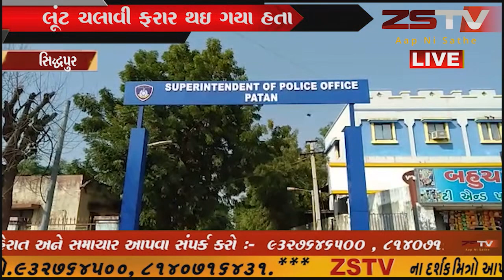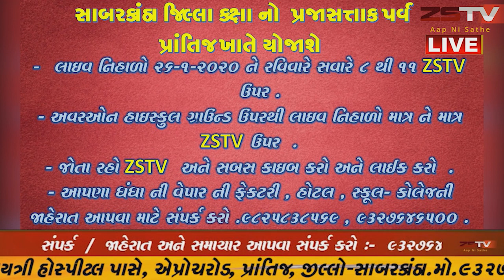સિદ્ધપુર શહેરમાં ગુરુકૃપા સોસાયટી મા રહેતા જગદીશ સોની તેમની દુકાન